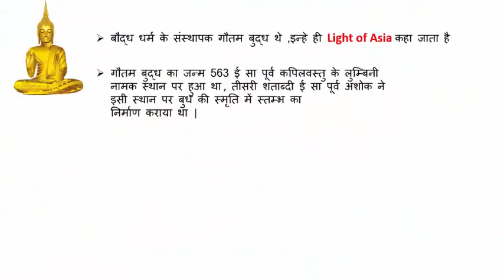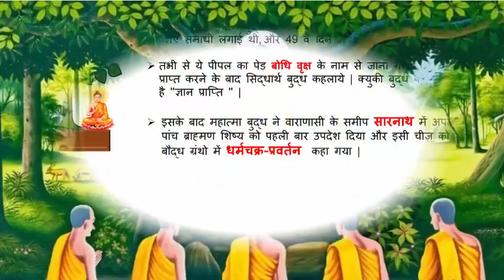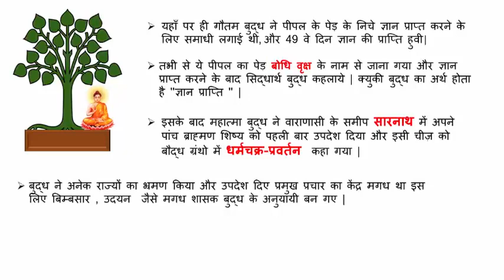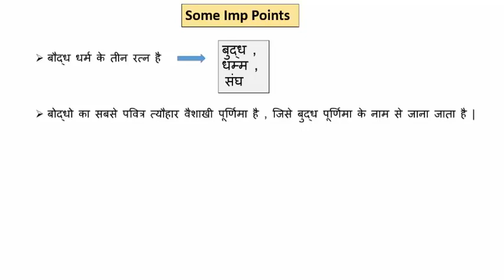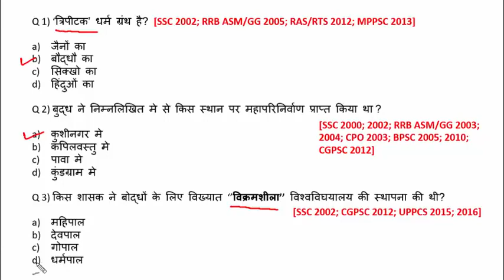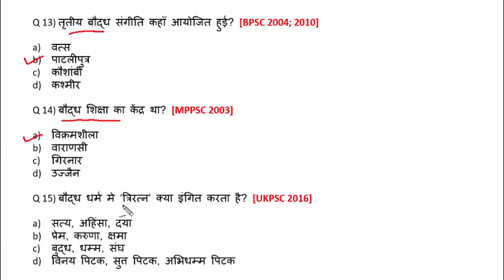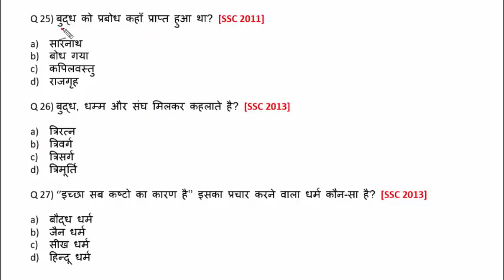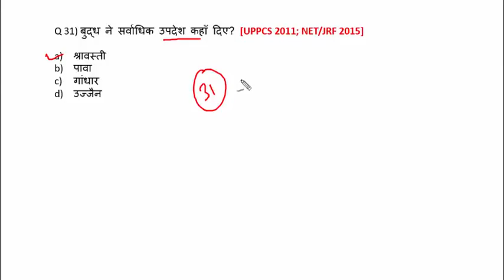धार्मिक आन्दोलन Part-1.mp4